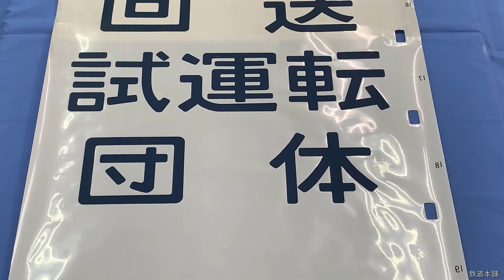9-83■ 103系 方向幕 特別快速うみかぜ 石巻 快速うみかぜ 仙台 陸前原ノ町 苦竹 福田町 多賀城 東塩釜 松島海岸 他